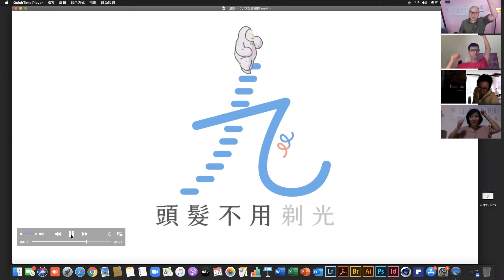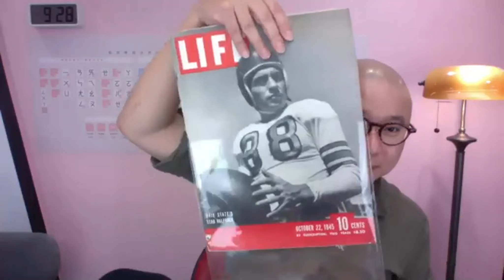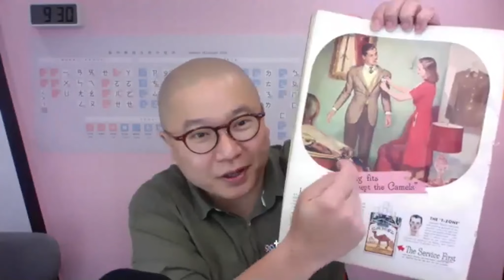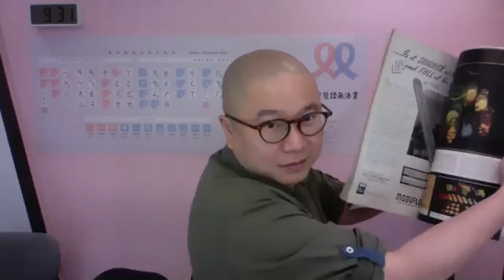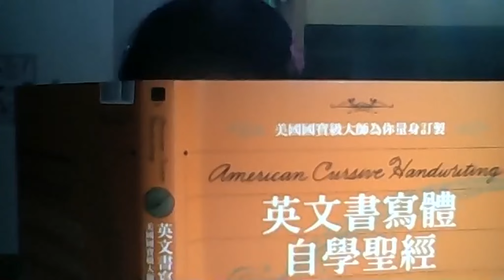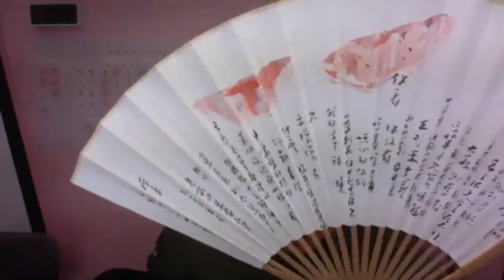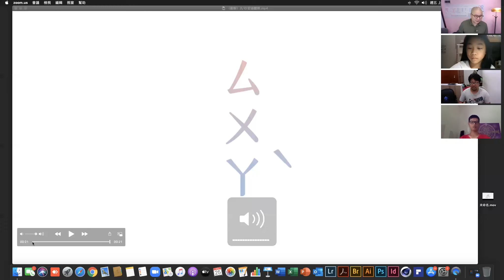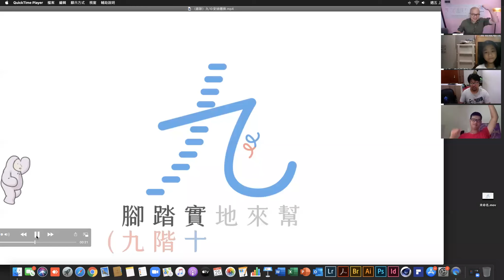20200925【九階10梯 | 創作樂識】第一階第2梯：歪蛋開寫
日期 : 2020/09/25(五)
主講 : 蕭文乾 博士
錄影 : 蕭麗如 同學
【九階10梯 | 創作樂識】第一階第2梯：歪蛋開寫

【歪蛋正著】
(.)抓住美語的聲音，要從66音開始；
(.)抓住美語的線條，就從畫歪蛋開始。
(.)歪蛋這個點子，是傳承自蕭爸爸，一個對寫字非常講究的人。歪蛋正著，是歪打正著的雙關語。

【老物】
(.)試著給孩子看一些有歲月痕跡的東西。不一定是古董，舊報紙、舊雜誌、雅一點的文房四寶、或爺爺奶奶的舊東西也可以。老物，會讓讀寫這件事，變得講究。氛圍先營造出來，再做具體的事情，氛圍對了，事情會做得舒服。大家真的去佈置看看，就會明白蕭博士的意思。

(.)蕭博士從神保町帶回來1945年的Life雜誌。這份75年前的雜誌，當年賣10美分，現在低於500元。雜誌裡面可以看到75年前，駱駝牌香菸的廣告詞：Nothing fits except the Camels. (除了駱駝牌香菸，沒有東西更適合了) 蕭博士看著這份老雜誌，語重心長地說：如果我們的孩子反正要背單字，為什麼不要背這個呢?

【成套】
筆墨講究成套、桌椅講究成套、名詞和形容詞當然也可以講究成套。學英文學到後來，不是學單字，而是學搭配，因為英文本身很講究搭配、講究形合。

【先學草寫，再學印刷】
(.)印刷體是左腦、人工、精準控制；草寫體是右腦、天然、隨意塗鴉。不要讓小孩子第一次接觸英文，就要面對無法控制的小肌肉。

(.)蕭博士在美國唸小學的時候，同學們下課時都會請他把自己的名字寫成中文：Can you “draw” my name？這些同學不會說「寫」，而是用「畫」。書寫，是人的手在寫，小孩子一開始接觸英文書寫的時候，應該保有視覺的美感和簡單。歪蛋是橢圓的圈圈，一直畫一直畫，到後來轉換成a, b, c就比較簡單。

(.)孩子學印刷體的那一天，就正式告別童年了。九階10梯在做的，是真正意義上的英文教改。把最需商確的學英文順序，跟大家一起凝聚共識。
蕭博士沒有說不要寫印刷體，而是放在草寫後面，印刷體比較機械，有一天孩子會成長，不再想再幼稚地塗鴉，而想正經八百地寫字時，就可以開始寫印刷體。就像炒菜時，先爆香再炒菜，會比較好吃；先炒菜再爆香當然沒有錯，就是缺一味。

【毫無順序邏輯的英文字母】
英文字母的順序，是毫無道理的。A是母音，B不是，為什麼要排在一起。反觀中文，我們的注音符號邏輯縝密，是先排子音，再排母音。按照發音的邏輯，B P M F D T N L 這樣排，其實更有道理。班傑明·富蘭克林(Benjamin Franklin)，和著名的劇作家蕭伯納都曾經想改革英文字母裡面，胡說八道的拼音規則。

【練習】
大蒨已經把《歪蛋正著》習字本的精選五頁檔案，放在記事本給大家，請大家印下來練習。